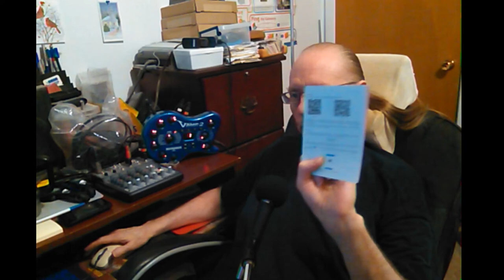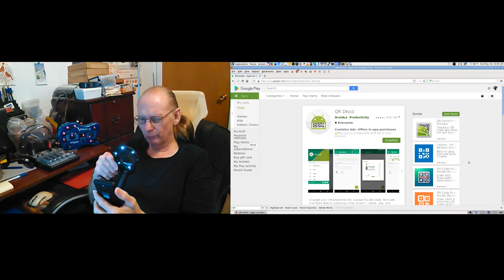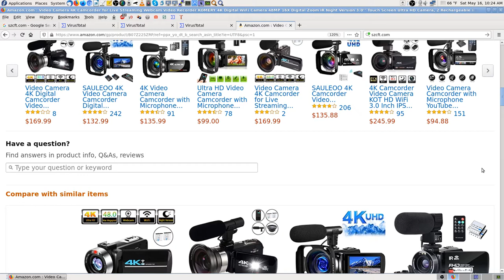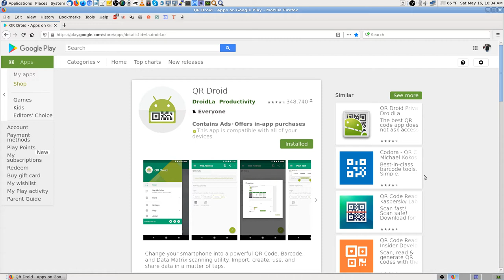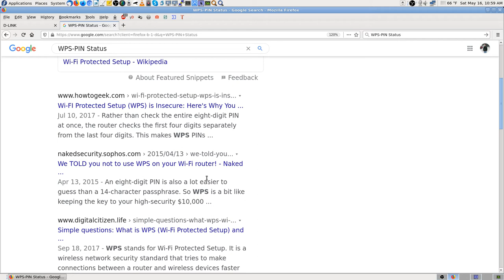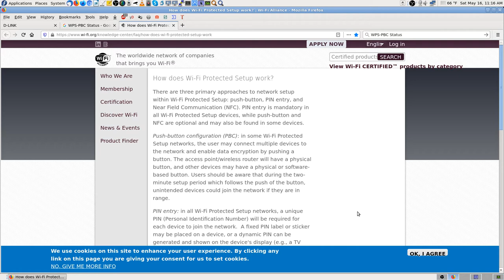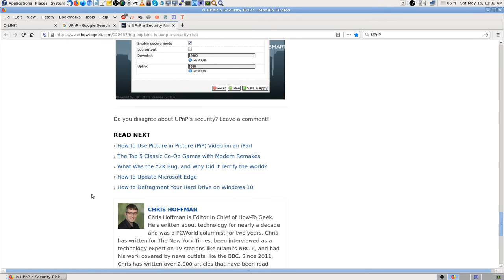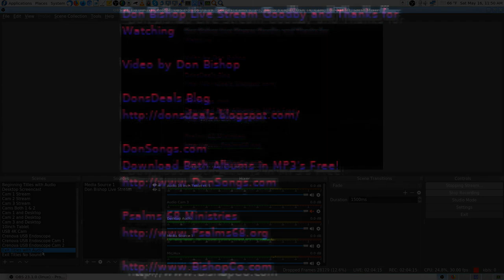Komery 4K Video Camera Testing, trying to setup the Wifi Connection to Android Device or Router Pt9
See my Playlist, Don Bishop Komery 4K Video Camera Setup & Testing, Live Streaming Webcam via USB, WiFi Viewing & Remote Control, 13MP CMOS Sensor, 48MP Up-Scaling,
Komery 4K Video Camera Testing, trying to setup the Wifi Connection to Android Device or Router Pt9, Video upload file Don Bishop OBS Studio 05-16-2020 time 09 46 39, Komery 4K Video Camera Setup & Testing, OBS Studio YU12 1280x720 Resolution at 30fps, Continuing on from last video, I looked through the Manual & try to setup the Wifi Connection in Camera, But their Android App wont work on my Phones, I could use their QR code in the manual to download their App, First I need to install a QR Code Scanning App, Their QR Code goes to a page in Chinese with just one line of text. I can't read it, so I don't trust it, so I decide to scan the page for Malware on my Computer, there was on Scanner that said the page is Malicious, so I don't want to risk putting that App on my Mom's Tablet, the Amazon.com page where I bought my Camera says No longer Available, Looks like they added some accessories & put it up on another page, I decide to look for an alternative App to use, But first I try to connect the Camera to my Router, so I can try & connect it via Wifi, to stream the video in OBS Studio, I tried WPS Push button setup but it didn't work, I found a hidden UPnP Setting in my D-Link Router that was turned on, I turned that off since it can be a Security Risk, I will look for an alternative App to use in the next video, Camcorder for Live Streaming Webcam via USB, WiFi Viewing & Remote Control, 13MP CMOS Sensor, 48MP Up-Scaling, 16X Digital Zoom, IR Night Vision, 3.0’’ Touch Screen, 2 Rechargeable Batteries, Video Upload file Komery 4K Video Camera Testing Pt9

Thanks,

Don